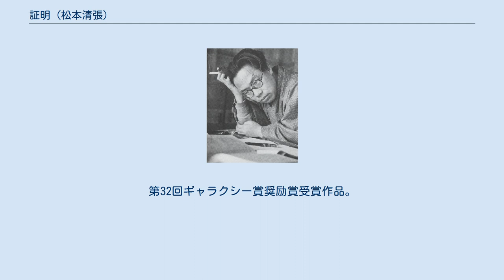証明 (松本清張)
『証明』（しょうめい）は、松本清張の短編小説。
『オール讀物』1969年9月号に掲載され、1970年2月に短編集『証明』収録の表題作として、文藝春秋（ポケット文春）から刊行された。
 1977年・1994年にテレビドラマ化されている。
 久美子の夫・信夫は5年前に会社勤めを辞め、文芸雑誌への小説の持ち込みを続けていた。
信夫の作品は同人雑誌に時々掲載されたが、一流の文芸雑誌からは原稿を突き返される日々が続いていた。
久美子は婦人雑誌の下調べの仕事を持っていたが、無収入の状態が続く信夫は、久美子が帰宅すると、当て付けるように荒れ狂ったり、妨害したりするのだった。
妻に養われているという卑屈感を信夫からとり除こうと、久美子は気を遣った。
信夫の甘えはわかっていたが、いまさら文学を止めて下さいとは言えなかった。
久美子は信夫に服従すればよかった。
不規則な久美子の仕事時間に嫉妬を持つようになった信夫は、久美子にその日の行動の明確な報告を要求した。
辻褄の合わないところがあると、呆れるくらい怒るようになった。
ある日、久美子は取材のため、洋画家の守山嘉一と、赤坂のレストランで会った。
帰宅途中、守山が名うてのプレイボーイの評判があることに気づく。
信夫には隠さなければならない…。
久美子は守山に再び会い、口止めを懇願する。
普通なら打ち明けて何でもないことなのに、こんなことにまで余計な気を遣わなければならない立場を情けないと思う久美子。
しかし、思わぬところで信夫に露見する危険のあることに気づいた久美子は、またも必死のアリバイ工作に奔走する。
「よくできた人」と言われる久美子だったが、長年溜まってきた彼女の懊悩が、ついに暴走をはじめてしまう……。
 1977年12月11日、TBS系列の「東芝日曜劇場」枠（21:00-21:55）にて放映。
 「松本清張特別企画・証明」。
1994年11月14日、TBS系列の「月曜ドラマスペシャル」枠（21:00-22:54）にて放映。
第32回ギャラクシー賞奨励賞受賞作品。